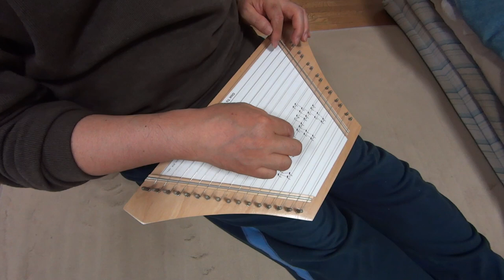ラップハープ/メロディーハープ Ode To Joy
別売ソングカード「讃美歌２」から「Ode To Joy」
ベートーベンの『歓喜』？と思ったら、やっぱりそうでした。
ソングカードで誰でもすぐに弾けます。
楽器好きなご家族やお友だちへのギフトに。